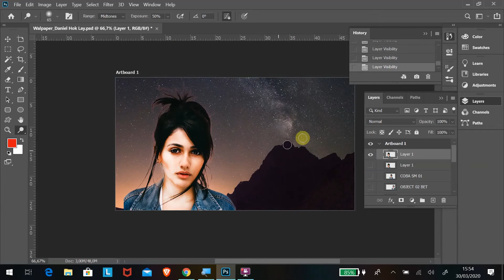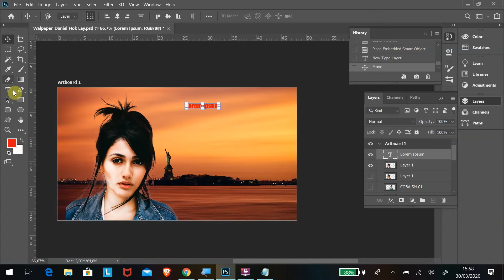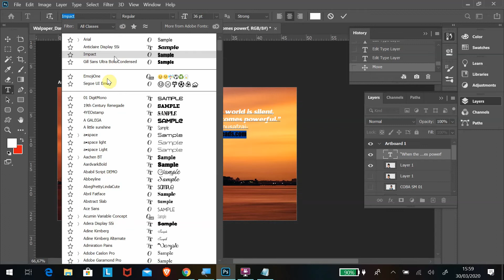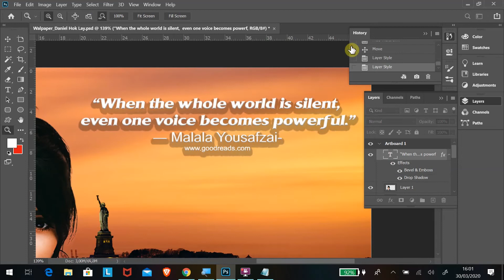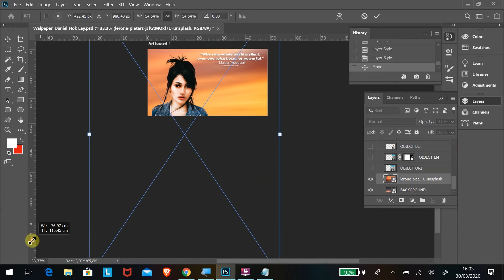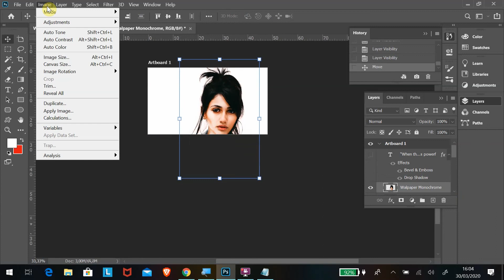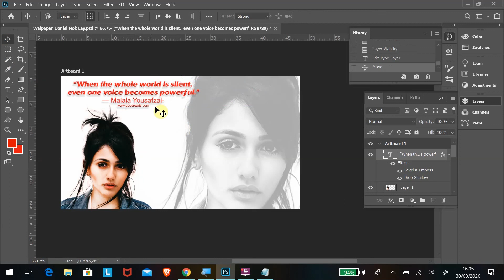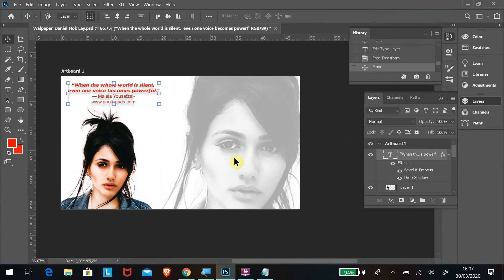BELAJAR PHOTOSHOP 2020 UNTUK PEMULA #1 Part 4 of 5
Video tutorial Adobe Photoshop 2020 #1 bagian 4 dari 5 ini membahas penggunaan fitur "Type tool" dan fitur "FX" pada menu "layers".
Video ini juga berisi teknik membuat walpaper.
Gambar-gambar yang digunakan dalam video ini bisa diunduh dari link di bawah ini:

Konten video :
01.06 Type tool
04.06 Fitur "FX" pada layers
06.47 Membuat background walpaper monochrome